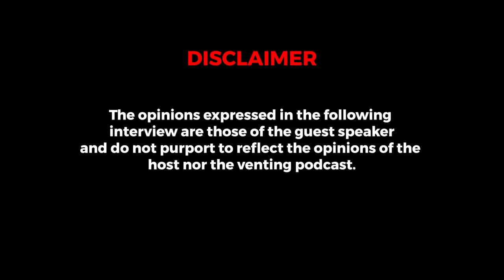The Venting EP 24 | Gogo Mercedes On Becoming a Sangoma, Gogo Maweni, Gogo Ngwe, Sangomas Beef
For Consultation